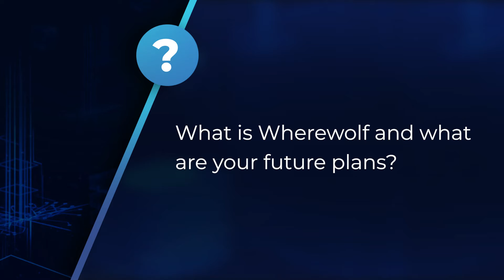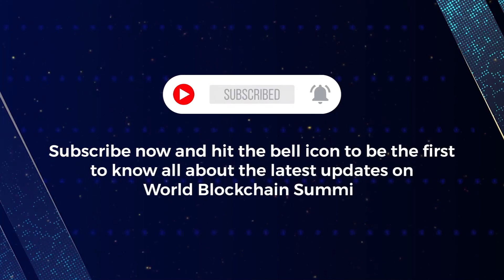An interview with Nipoon Agarwal, Werewolf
About World Blockchain Summit

It connects global blockchain gurus and technology players in this space including emerging startups – with regional businesses, government authorities, IT leaders, tech entrepreneurs, investors and blockchain developers.